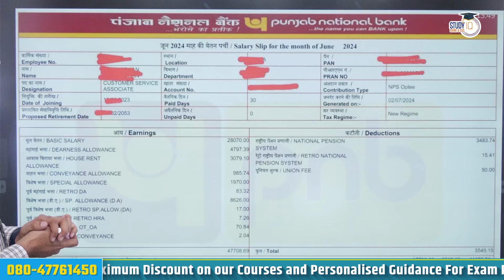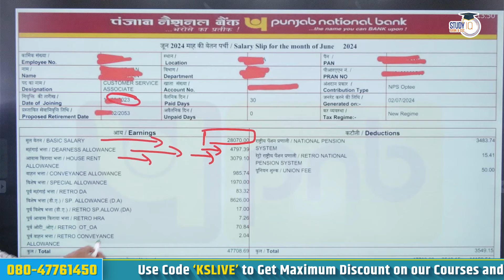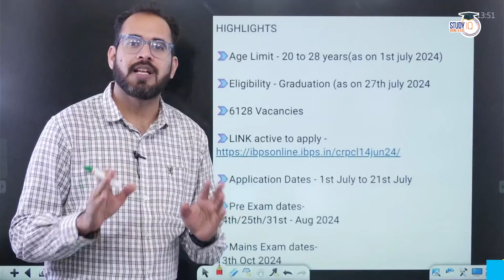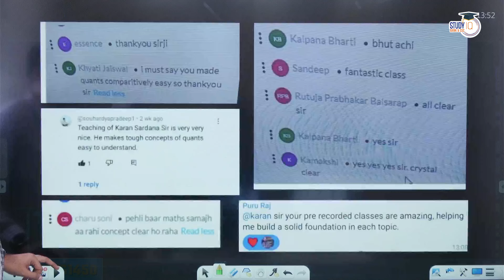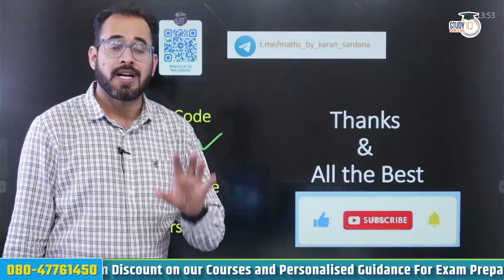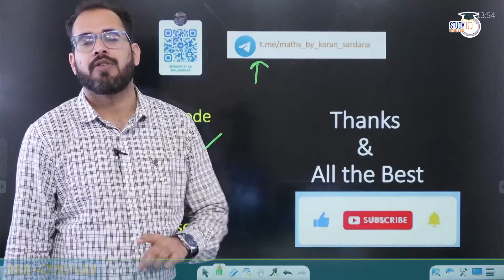IBPS Clerk Salary 2024 | IBPS Clerk Salary Slip | What is the Salary of a IBPS Clerk? | Karan Sir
Courses in Demand
Mission 2024
In this video, Karan Sir discuss the comprehensive Details of the IBPS Clerk 2024 Salary structure. Aspiring candidates often have questions regarding the remuneration, allowances, and benefits associated with the IBPS Clerk position. This session aims to provide a clear understanding of the salary components, including the basic pay, special allowances, DA (Dearness Allowance), HRA (House Rent Allowance), and other perks.
Smart Courses :-
👉 CDS II 2024 Smart Course